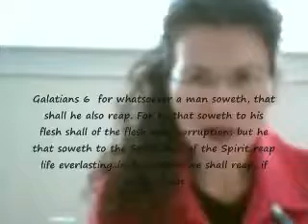throw back: youll ever have nothing